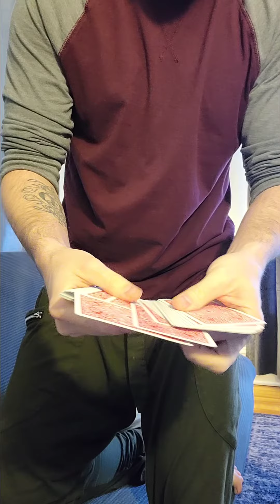Magic? wait for it...